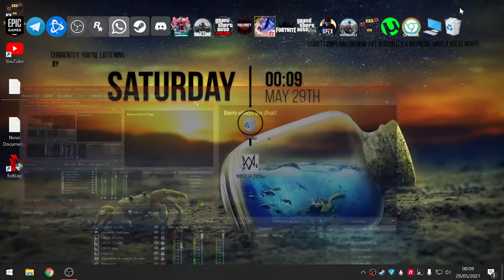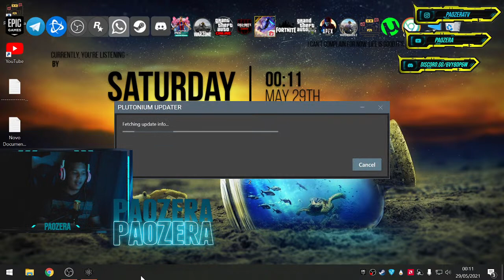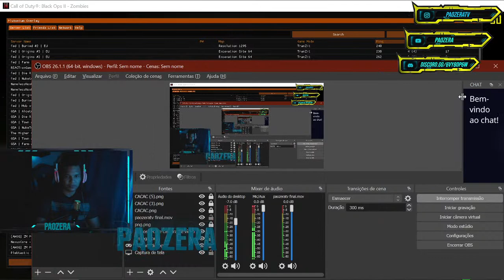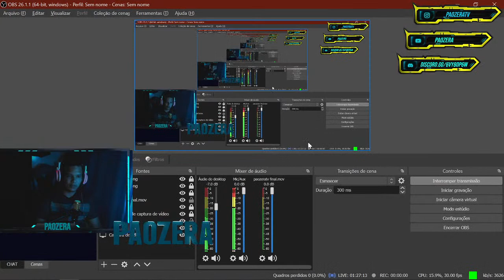Free fire x Fortnite ?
Kaio Almeida